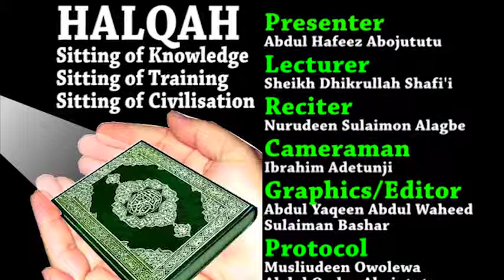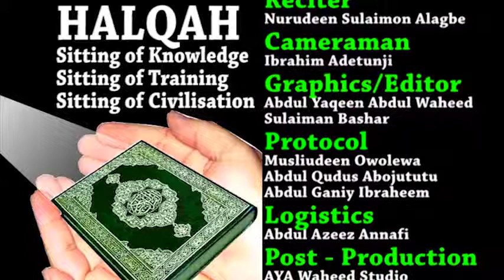HALQAH 031 - 2015 Election, Bawo lase risi - SHEIKH DHIKRULLAH SHAFII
AYA WAHEED & RAMLAT SOUNDVISION